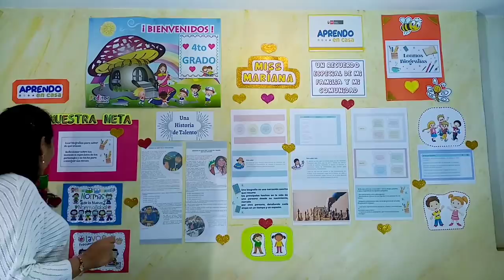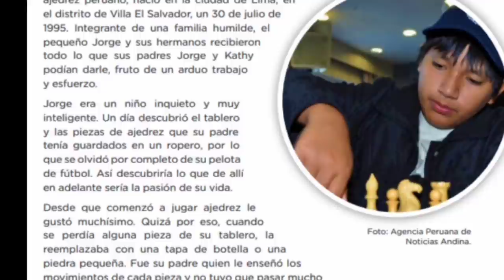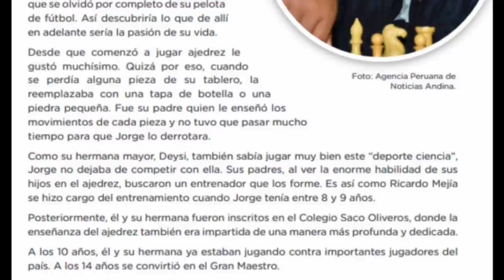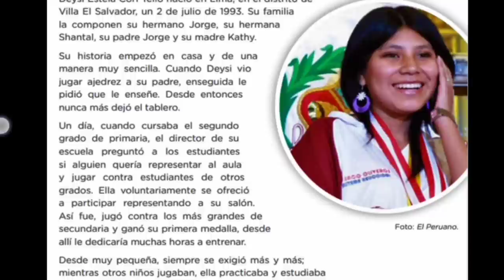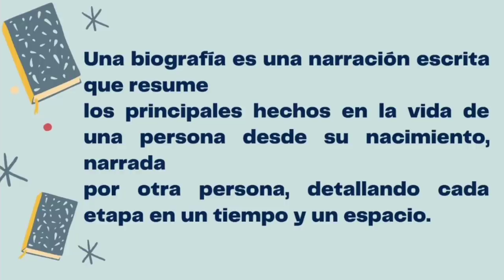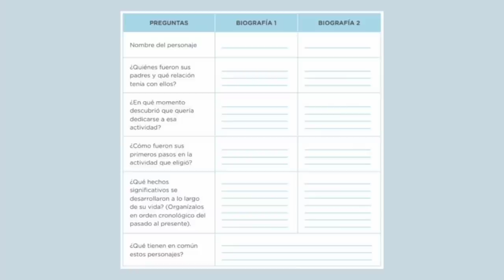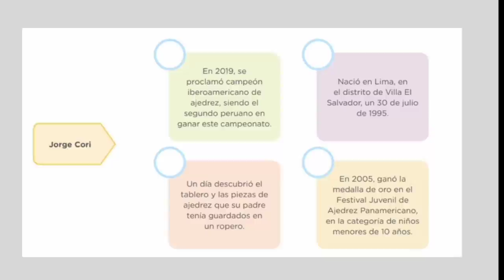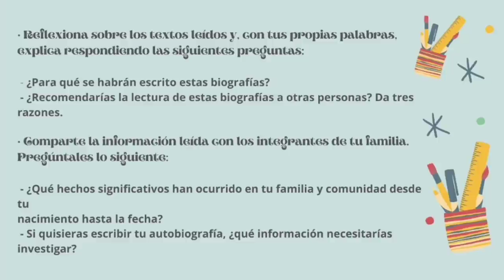APRENDO EN CASA- 4°GRADO - SEMANA 20-DÍA 3-"LEEMOS BIOGRAFÍAS"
Queridos Papitos hoy sus Niños Leerán Biografías sobre los momentos especiales de personajes que lucharon para conseguir sus metas.